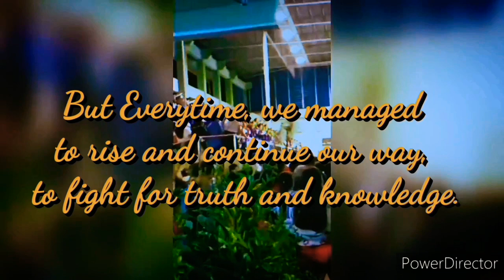BIT IC 69th Commencement Exercise ft. COTE Dept. Batch 2k19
A day to remember, when Marlyn Lacorte graduated College at BIT International College. She together with her COTE dept. classmates and friends wearing a bright smile in their faces while taking photos and videos as they step the first tread in real  life battle.